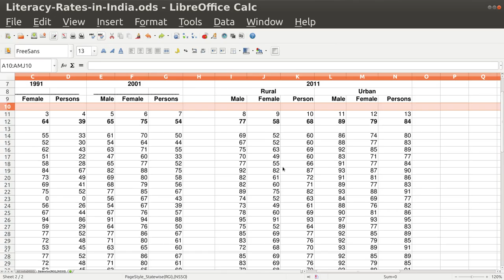Calc 10 Freeze